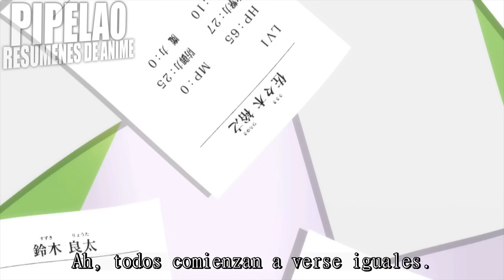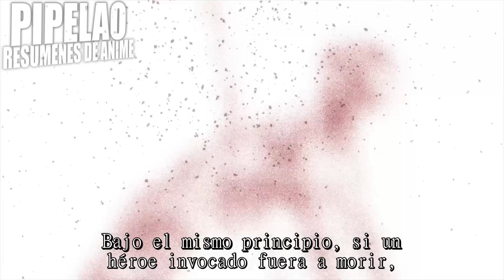🔔EL HEROE PRECAVIDO QUE DEBERA SALVAR EL MUNDO / Resumen del anime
🔔EL HEROE PRECAVIDO QUE DEBERA SALVAR EL MUNDO / Resumen del anime Shinchou Yuusha